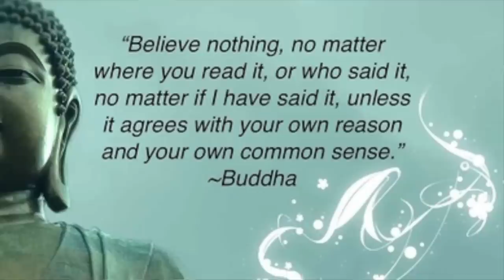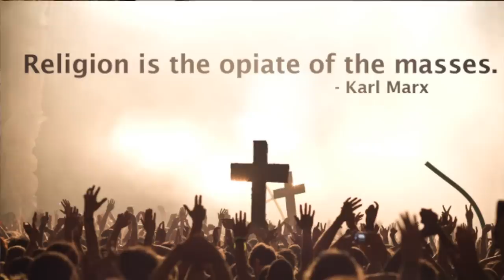Why I Left Christianity.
☯☯☯☯☯ Social Media ☯☯☯☯☯

☯☯☯☯☯ legal ☯☯☯☯☯